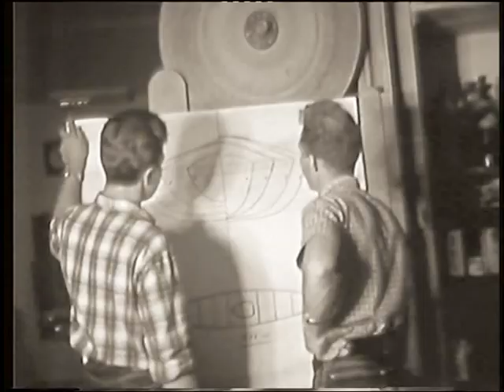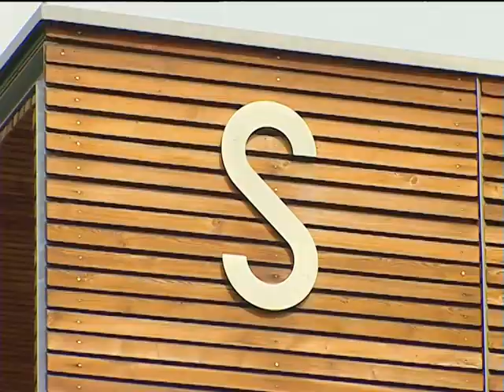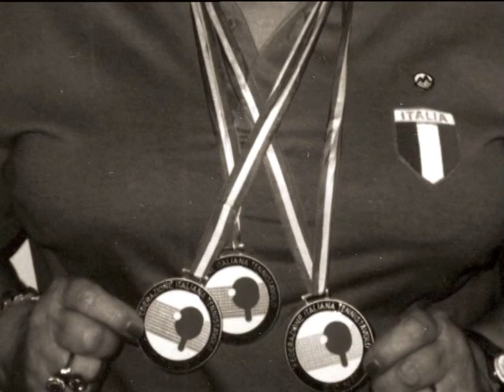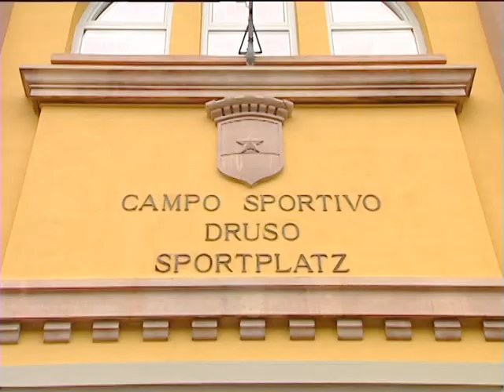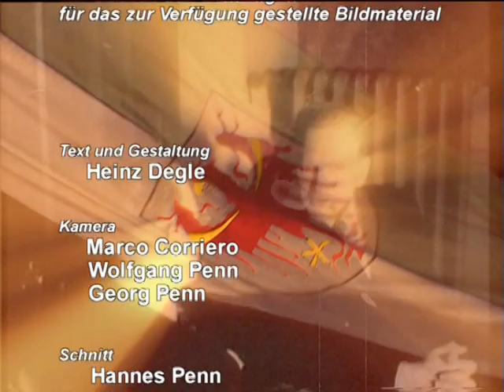Erlebte Geschichte - Südtiroler Sportidole (Sommersport)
Diese Dokumentation hebt die Leistungen von Südtiroler Sportlern hervor, die in der Vergangenheit Aufsehen erregten, weil sie im internationalen Sportgeschehen eine gewichtige Rolle gespielt hatten. Zu den gezeigten Sportlerinnen und Sportler zählen Olympiateilnehmer und Teilnehmer an Europa- und Weltmeisterschaften, die aber zumeist schon dem Bewusstsein der Öffentlichkeit entschwunden sind.

Dazu gehören die Brüder Willi, Siegfried und Walter Gerstgrasser, Georg Hager, Karl Putz, Edith Huber Santifaller, Klaus Bachlechner, die Faustballmannschaft des SSV Bozen mit Helmut Koler, Edith Gufler, Carla Wieser, Giorgio Cagnotto und Carmen Casteiner.